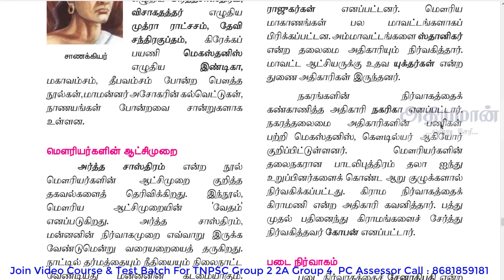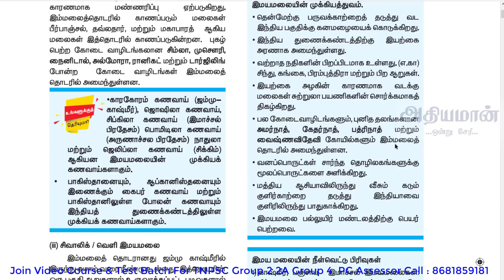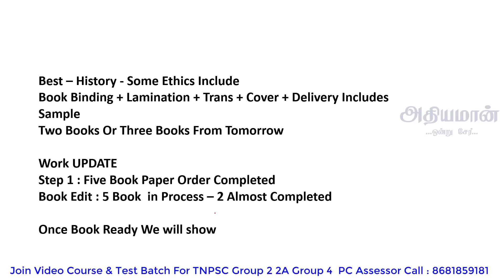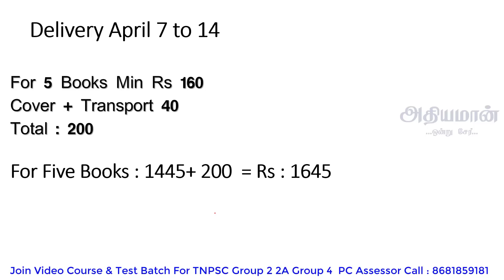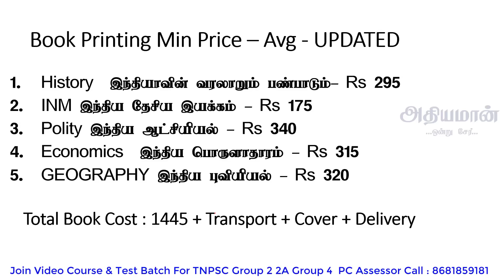Important TNPSC New Samacheer Book Material Five Books புதிய சமச்சீர் அடிப்படையில்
SCERT -  INDIVIDUAL BOOKS FORMs :
TNPSC English Medium Books Pre-order Important TNPSC New Samacheer Book Material Five Books புதிய சமச்சீர் அடிப்படையில் TNPSC New Syllabus based book TNPSC Books TNPSC Group 2 2A TNPSC Group 4 Books
  including uni 8 and unit 9.

Thanks,
Athiyaman Team.